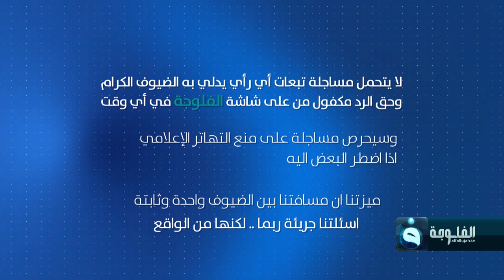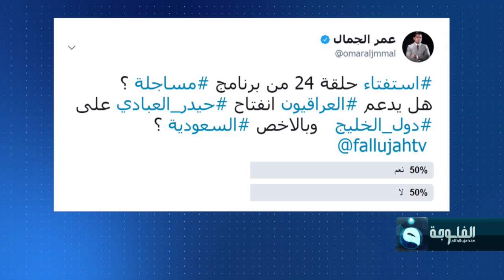مساجلة مع عمر الجمال| العبادي بين السعودية و إيران، هل من جديد؟